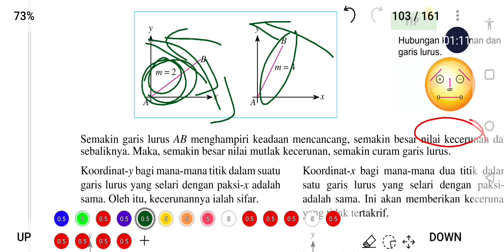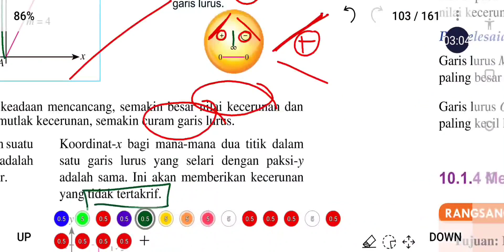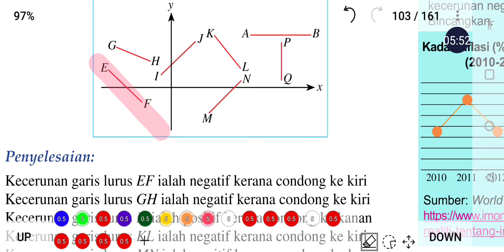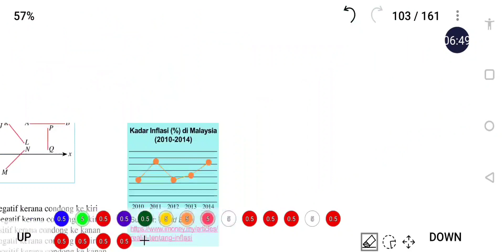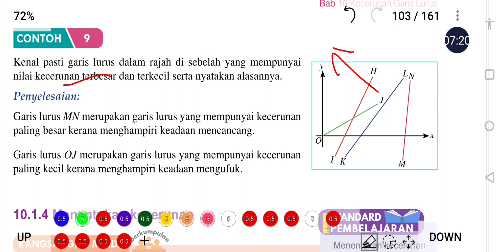Bab 10: Kecerunan Garis Lurus (Tamil-Part 2)